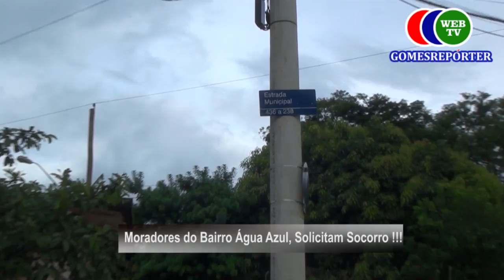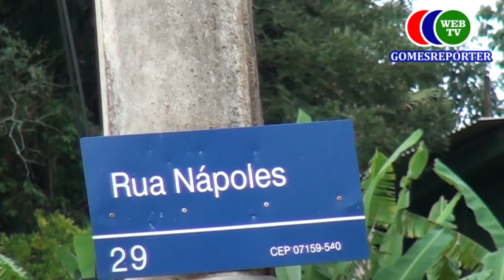Moradores do Água Azul pedem socorro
Agua Azul - Moradores do Bairro água Azul sofrem com as enchentes e pedem socorro !!
Reportagem: Abner Barbosa
Imagens: JGomes
Veiculo: Web Tv Gomes repórter
Data: 23/o1/2017